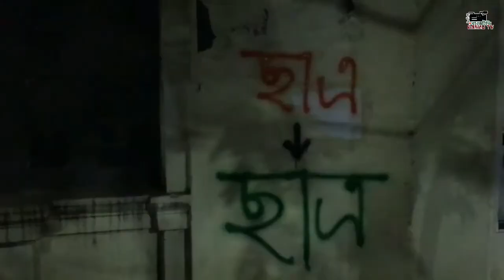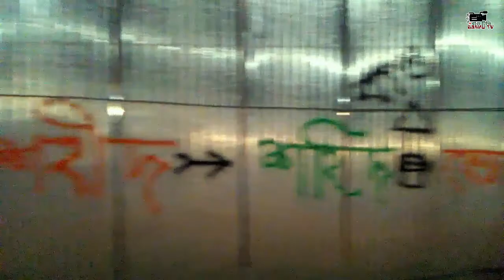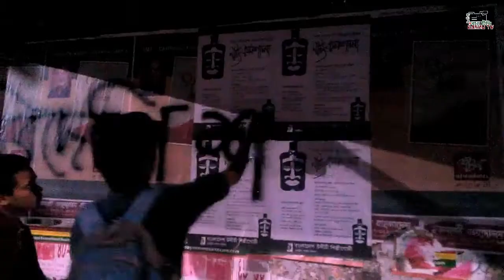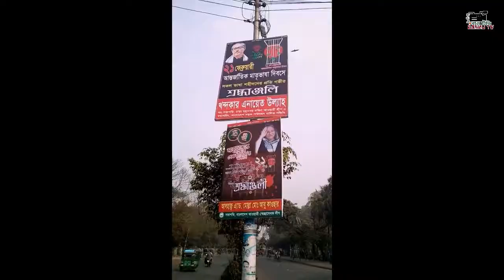শুদ্ধি উদ্যোগ বাশু Graffiti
গত ২০ ফেব্রুয়ারি ২০১৮ তে বাশু আয়োজন করেছিলো শুদ্ধ বানানের সচেতনতায় দেয়াল লিখন।
শাহবাগ হতে শহিদ মিনার প্রাঙ্গণ অবধি চলে আমাদের কর্মযজ্ঞ।
দেয়াল লিখনে সহায়তা করেছিলেন বাশু'র অন্যতম হিতাকাঙ্ক্ষী সাইনুর রহমান শুভ এবং তাঁর দল।
এবার শুদ্ধ হবে বানান।